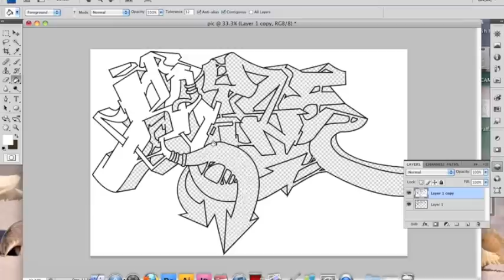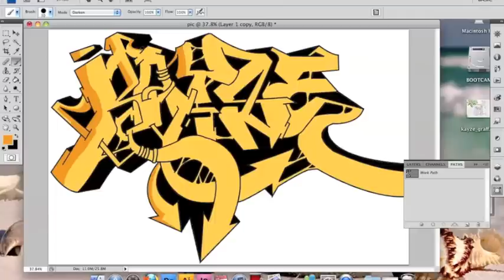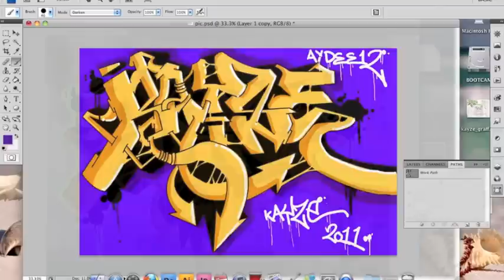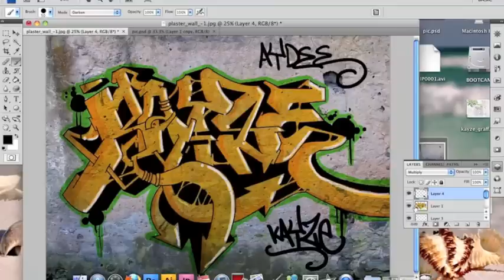Colour Graffiti in Photoshop Part 2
After I outline in Illustrator i move to Photoshop and start from there to me it's the easy part coz its mostly just the fill and if you have a graphics tablet thats a plus, get things done faster! and I know im not the best but this is just how i do it :) please subscribe for more! peace :)